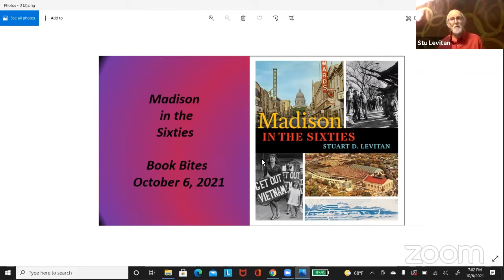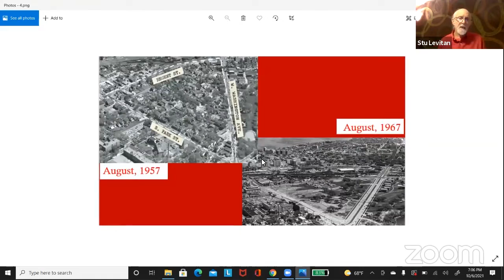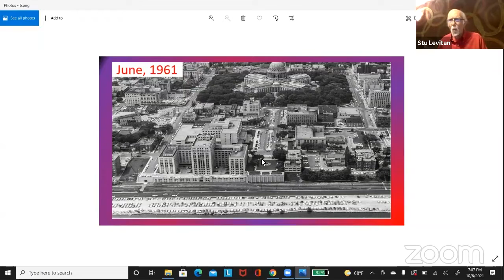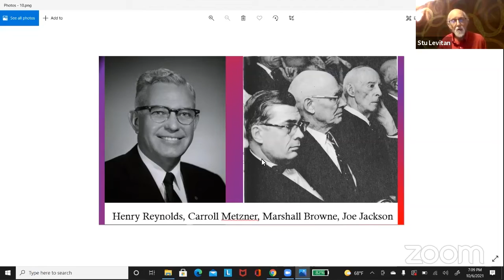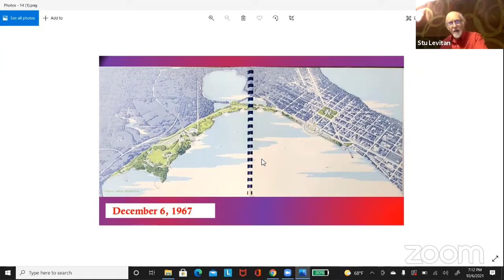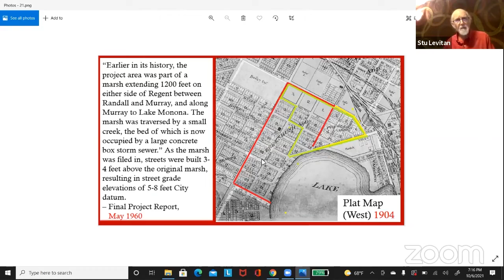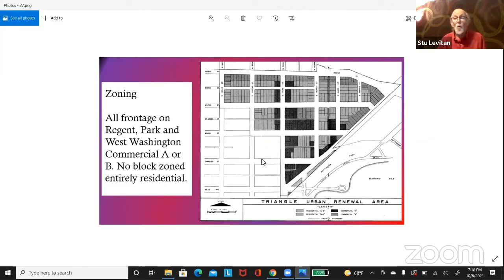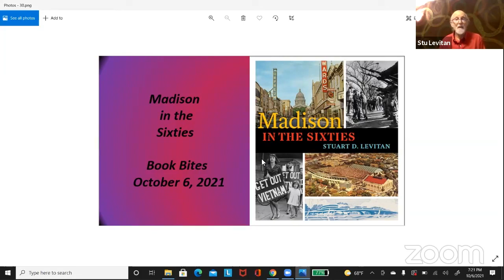Book Bites–"Madison in the Sixties" with Stu Levitan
Madison historian Stu Levitan discusses his Society Press book "Madison in the Sixties" in this Book Bites, recorded October 6, 2021.

Madison made history in the sixties. Landmark civil rights laws were passed. Pivotal campus protests were waged. A spring block party turned into a three-night riot. Factor in urban renewal troubles, a bitter battle over efforts to build Frank Lloyd Wright's Monona Terrace, and the expanding influence of the University of Wisconsin, and the decade assumes legendary status.

"Madison in the Sixties" documents the dramatic changes occurring downtown, on campus, and to the Greenbush neighborhood throughout the decade. It is an absorbing account of ten years that changed the city forever.